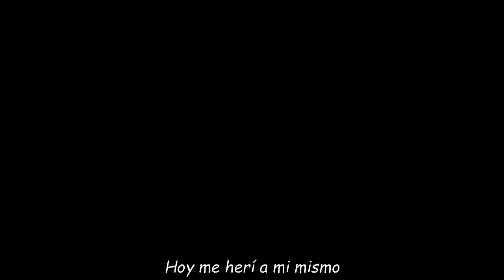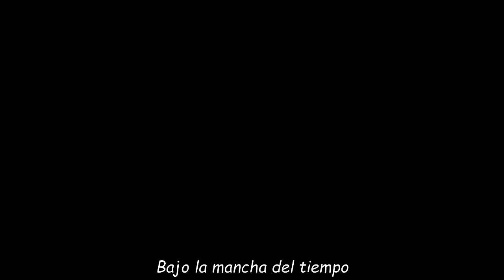Rick and Morty - Hurt - Nine Inch Nails - AMV + Subtitulos En Español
El Único Video De Esta Serie Que Verán En El Canal, Vi Un AMV De Esta Con Esta Misma Canción Pero Lamentablemente Los Diálogos De Los Personajes Estaban En Inglés *las voces no son malas ni nada, solo que también quise que haya uno en español mas o menos parecido a ese AMV Cambiando Las Voces A Las Del Latino Y Obviamente Hecho Desde 0* Y Decidí Hacer Uno Al Latino.